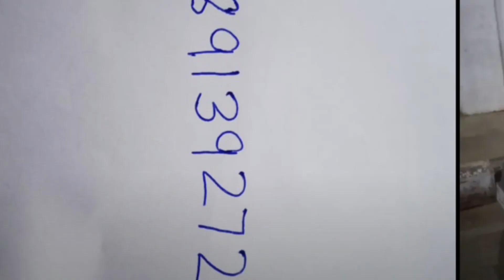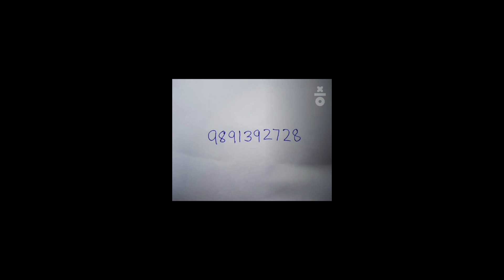TATA Nano for sale 🤩 | ₹50,000 only | Low budget car 😱 | Finance Available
TATA Nano for sale 🤩 | ₹50,000 only | Low budget car 😱 | Finance Available | cars

Hashtag #️⃣